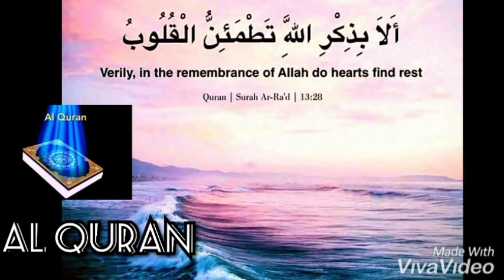POWERFUL RUQYAH TO OPEN KNOT OF MAGIC, JINN, EVIL EYE AND ENVY .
POWERFUL RUQYAH TO OPEN KNOT OF JINN AND MAGICIAN.

Knots : It is a malicious blow that is expelled by the casualty (the jinn in the body of the victim), which forms vapors that turn into solid, fossilized substances in the body of the injured person, resulting in pain and painful organic and physical symptoms, with which medical treatment is of no benefit.
These knots protect the jinn in the body of the injured and relieve him from the effect of the ruqyah, and they serve as fortresses and shields for the casualty to protect themselves In the body .

Types of nodes:

It causes blood clotting in the form of simple clots..

The knots cause bruising in the body and pain when pressed.
And the contract causes spots in the skin on a brown or purple color.
Most nodes are only painful when pressed.
However, some of them are deep in the body that are difficult to reach, and some of them are easy to reach.

Knots locations:
Often the nodes are in those places of the body:

1- In the head and neck.
- It is known that the head is the main control center and the focal point for the human being, as it contains the brain, which in turn is a set of sensory centers.
And on the center of hearing, sight and smell, if the jinn are concentrated in the head, it is easy for them to control the rest of the body .
2- The knots are in the shoulders and lower back.
3- In the chest and heart.
4- Under the armpits and groin.
5- In the arms..
6- The nodes are in the stomach, intestines and abdomen in general..
7- The majority of those who have magic suffer from Irritable Bowel Syndrome, and this is because the symptom is concentrated in it or the presence of a knots...
8- The presence of knots in the wombs and private parts is frequent, and this is due to the presence of touch, especially the type of lover touch.
9- The knots are very large in the hips and back.
10- Likewise in the bones, joints and knees..

Signs of knots :
What is the sign of the presence of knots in the body:

1- Often the person feels warmth or itching at the site of the knots .
2- The patient feels tightness in the place of the knot, as if a tight nerve.
3-Pulsating or shaking at the place of the nodule.
4- A prick like a needle prick, or like a pinch in this place, occurs from time to time..
5- Pain at the site of the knots, sometimes permanent, and sometimes when pressed.
6- The presence of a hard mass at the site of the knots similar to a sebaceous cyst..
7- Swelling at the knot site.

Some symptoms of opening of knots

The occurrence of burping during the Ruqyah is one of the signs of untangling the knot.
Yawning during Ruqyah is one of the signs of eye discharge.

 Sweating, especially in the hands, during Ruqyah is one of the signs of envy knots .
Vomiting or diarrhea.
4- Lots of burping.
5- Sweating, water coming out of the nose, or wind coming out of the stomach or uterus.
6- Sometimes the nodes come out in the form of white, transparent, sticky materials or phlegm-like. etc